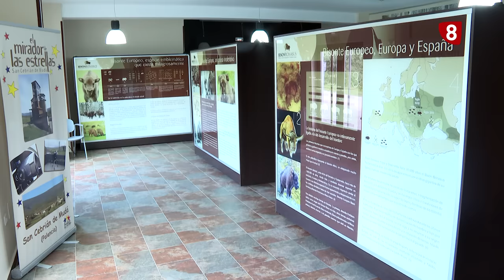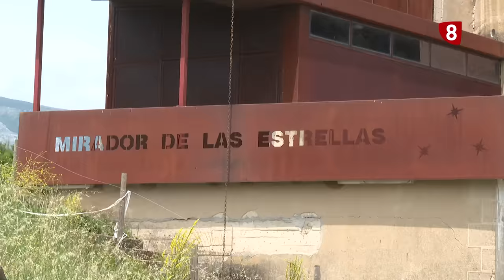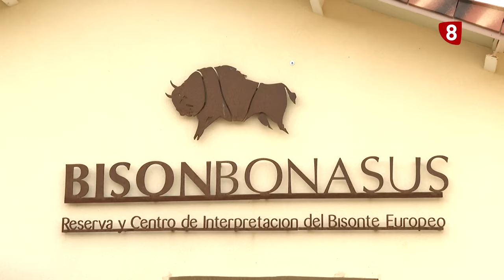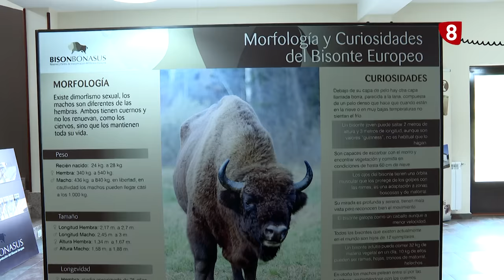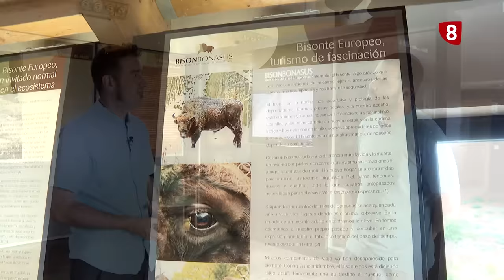'Un Paseo por Palencia' Los Bisontes de San Cebrián de Mudá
El proyecto Bison Bonasus continúa atrayendo visitantes a la Montaña Palentina 13 años después de su puesta en marcha. Esta reserva y centro de interpretación del bisonte europeo, en San Cebrián de Mudá, se ha consolidado como un modelo de desarrollo turístico sostenible que permite ver de cerca a los animales y preservar, al mismo tiempo, especies amenazadas… incluidos los propios habitantes de la zona.